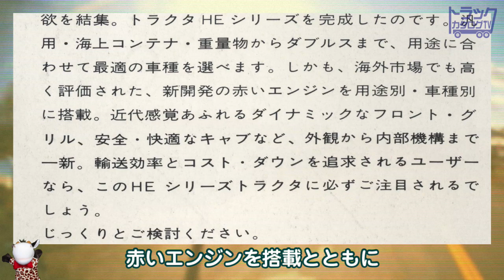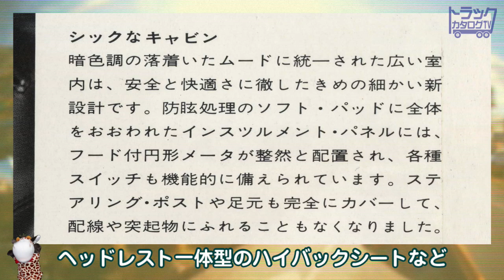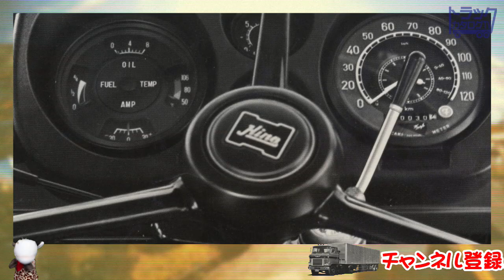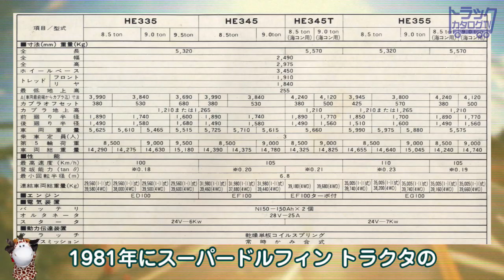日野 HEトラクタ ハイキャブ 前期 1973年 大型トレーラー トラック野郎 トラックカタログ 8.5～9.5ｔ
1971年に登場した日野自動車、HEトラクタシリーズ、ハイキャブに
新たにバリエーションが追加されたHEトラクタ前期型 1973年のカタログ。
HE335　HE345　HE345T　HE355 第5輪荷重 8.5～9.5ｔ
ハイキャブの先駆けトラック、トレーラーヘッドです。
迫力あるアメリカンスタイルデザインは
当時話題となり現在も人気の高い名車トラックの1つです。
また映画「トラック野郎」にも多く登場しています。

HEトラクタ最終モデルは他の日野自動車の大型トラックと同じキャブと
共通デザインにモデルチェンジされました。
同じキャブデザインの日野　ZMダンプ・トラック 1979年の

00:00 オープニング
00:18 初代HEトラクタシリーズからフルモデルチェンジへ
01:02 搭載エンジン
01:51 キャビン内装
02:35 走り性能、制御等
03:01 フルモデルチェンジ、ハイキャブ廃止、他の大型トラックと共通へ
03:16 スペック表

Japanese Hino Motors, HE tractor series, high cab that appeared in 1971
HE tractor early model 1973 catalog with new variations added.
HE335 HE345 HE345T HE355 Fifth wheel load 8.5-9.5t
Trailerhead, the pioneer of high cab trucks.
The powerful American style design
It became a hot topic at the time and is still one of the most popular famous trucks today.

The final model of the HE tractor has the same cab as other Hino Motors heavy-duty trucks.
It has been remodeled to a common design.
1979 Hino ZM dump truck with the same cab design

Hino Motors Ltd.